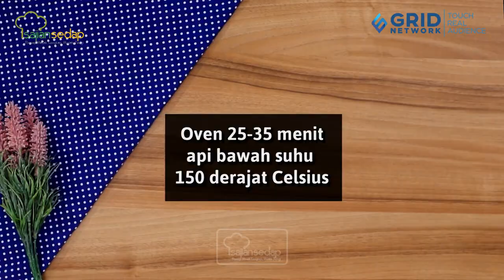CARA MEMBUAT ROTI KAPAS ENAK DAN IRIT BAHAN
CARA MEMBUAT ROTI KAPAS ENAK DAN IRIT BAHAN, Pas Banget Untuk Camilan Penamabah Semangat Kerja

Bahan :
4 bh putih telur
½ sdt garam
1 ½ sdm maizena
4 sdm gula pasir
¼ sdt Pasta vanila
Pewarna

Cara membuat :
1. Kocok putih telur dan garam sampai setengah mengembang.

2. Tambahkan maizena dan gula pasir sedikit demi sedkit kocok sampai mengembang.

3. Tambahkan pewarna. Aduk rata.

4. Bulatkan di atas loyang beralaskan silpat.

5. Oven dengan api bawah 150 derajat celcius 25-35 menit.

Produser Eksekutif: Intan Yusan Septiani
Penulis Resep: Indri, Resi, Qorin, Ruth
Penulis Naskah: Rika
Peraga: Resi, Indri, Qorin, Ruth
Fotografer: Andrian, Osyad, Bram, Yudi
Videografer: Andrian, Osyad, Bram, Yudi
Video Editor: Andrian, Osyad, Bram, Yudi